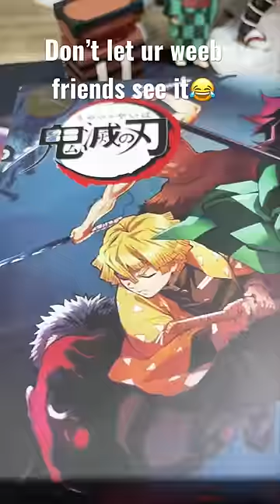Demon Slayer Nine Hashira weapon gift box🔥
ALSO,HERE ARE SOME GOOD ANIME PRODUCTS RECOMMENDED FOR YOU

👉MY OTHER POPULAR SHORT VIDEOS